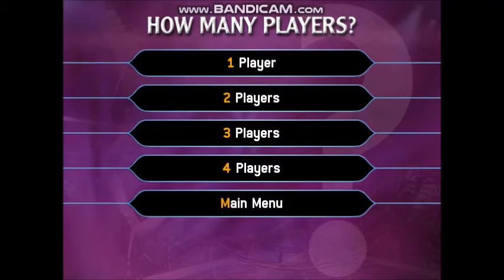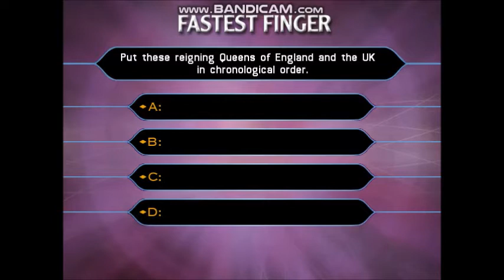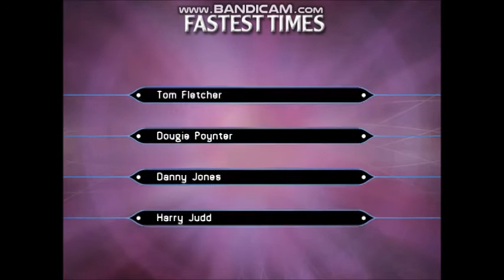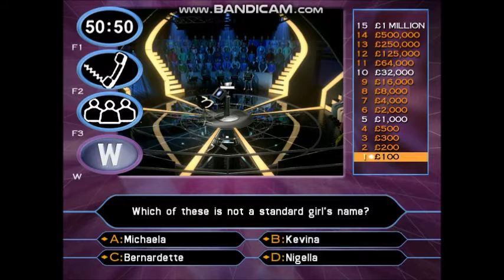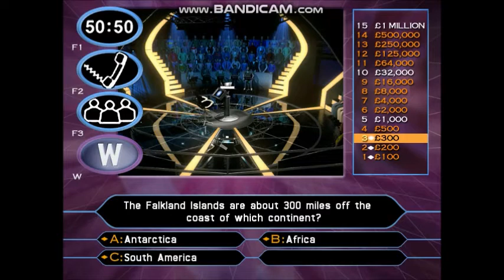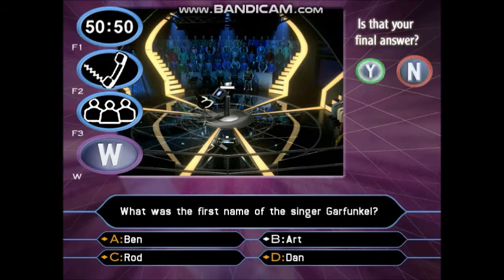[HD] Who Wants To Be A Millionaire? - 2nd Edition UK PC Gameplay 22 of 30 (Part 1/3)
21-game winnings: £21,000,000
Date on a cheque:- 30/03/2006. (Thursday 30th March 2006)
I have played with Dougie Poynter. He is a singer and bassist from McFly along the other members, Danny Jones, Tom Fletcher and Harry Judd.
To see the rest of the information about Dougie Poynter's fact file, visit the Wikipedia website.